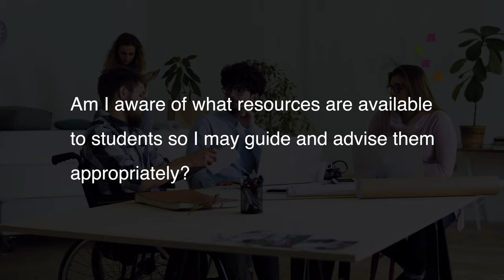UDL@UCC: Inclusive Practice Tips - Peer Support